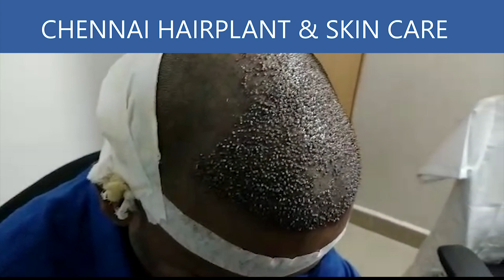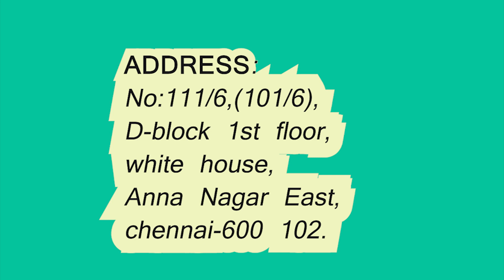மகிழ்ச்சியான வாடிக்கையாளர்/Chennai Hair plant/Tamil Hair transplant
Hello friends welcome to our channel.In this video you can see the response from our client and He is very satisfied with our treatment.For results video we will update you very soon.
Clinic location - whites house Chinthamani, 1st Main Rd, D Block, Annanagar East, Chennai, Tamil Nadu 600102
Cost per graft Rs.12 only!
No risk !
Free PRP for 1 sitting !

Address:
Chennai Hair Plant and Skin Care
whites house Chinthamani, 1st Main Rd, R.V. Nagar, Thiruvalluvar Nagar, D Block, Annanagar East, Chennai, Tamil Nadu 600102